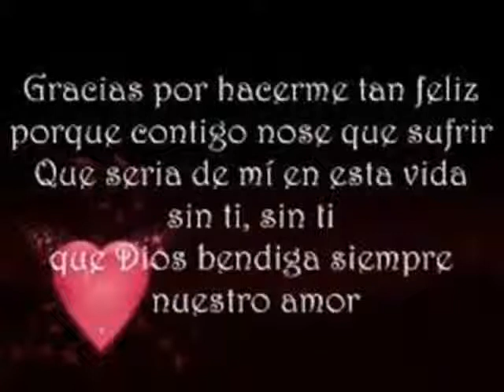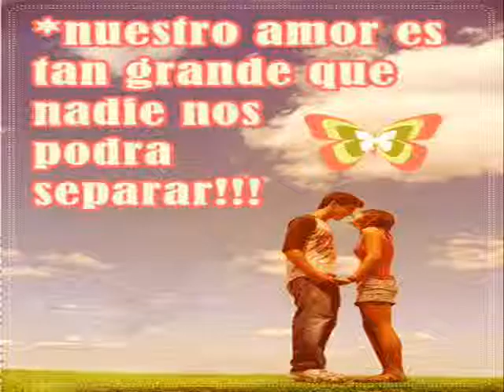NUESTRO AMOR ES ASI FiiJ